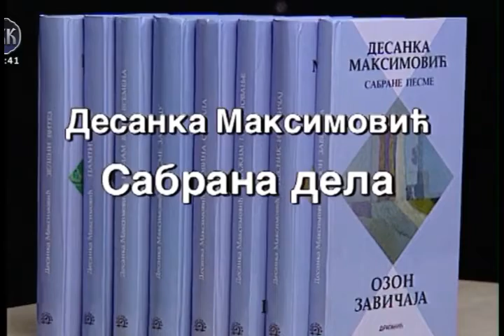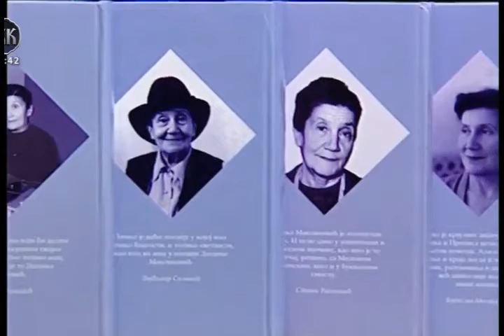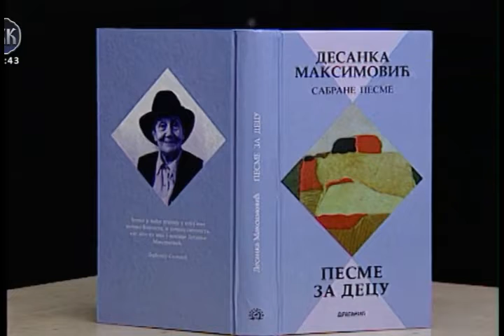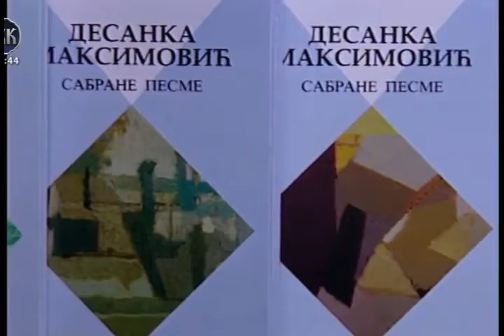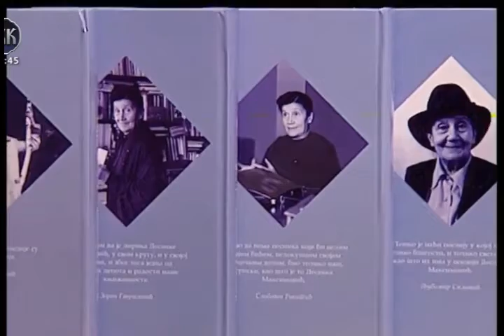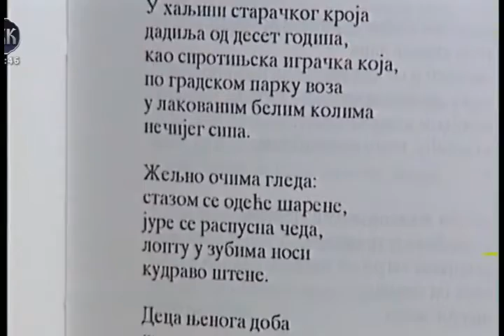Svitac - Desanka Maksimović: Sabrana dela (9.3.1998)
Emisija: Svitac
Autor: Dejan Vučenović
Tema: Desanka Maksimović: Sabrana dela
BK televizija, 9. mart 1998.